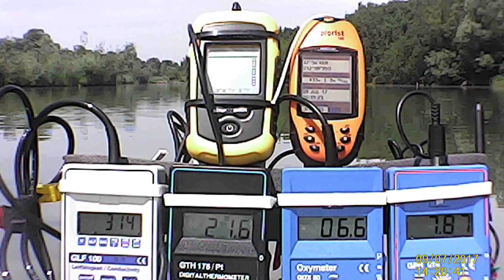Wassermessfahrt Feldkirchener Aue 9.7.2017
O2-Gehalt, Leitwert, Wassertemperatur, pH-Wert
Sonnenschein, Tiefe ca. 15 cm